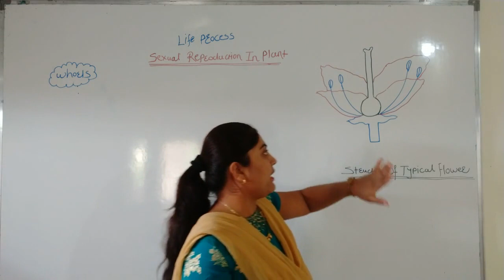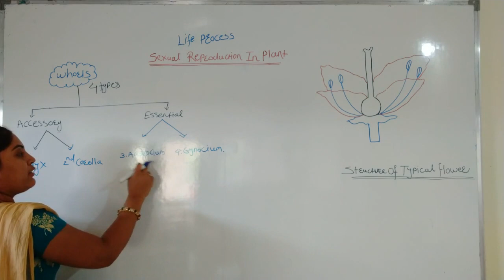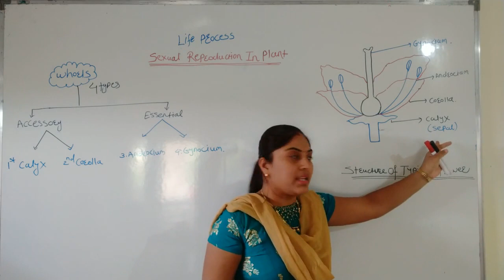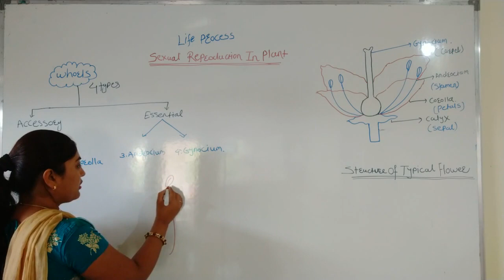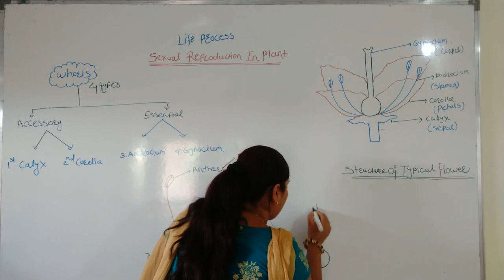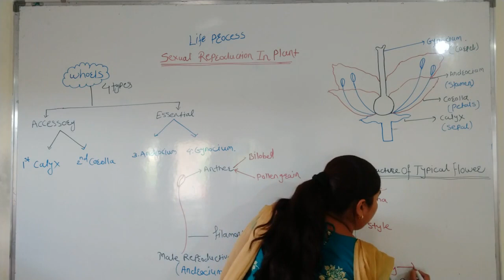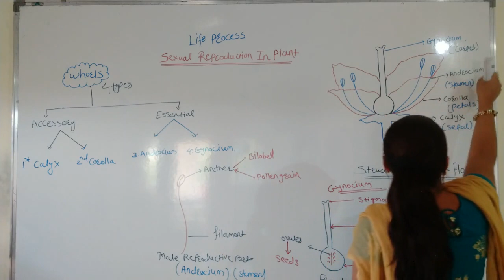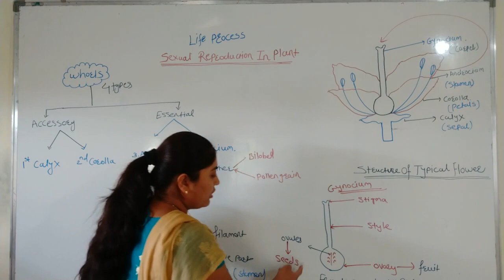Class 10 life process in living organism part 2 (whorls of flowers)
Whorls of flower 🌺🌻🌹🌷 dnyanjyot science academy